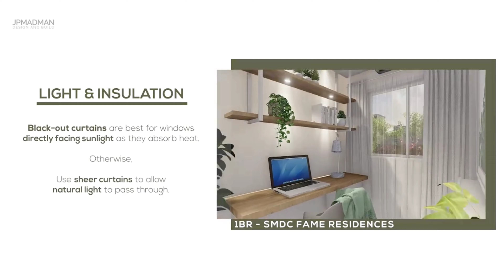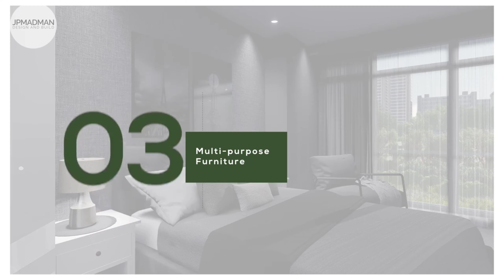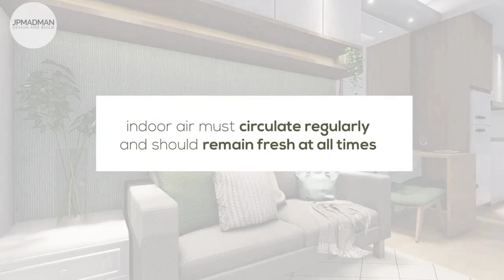Design Tips for a Sustainable Home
Thinking of styling your home? Learn sustainable design tips which you can easily do to your own pad!